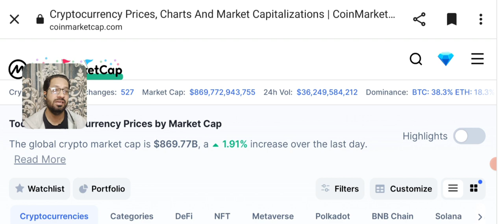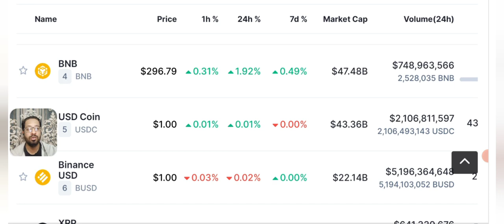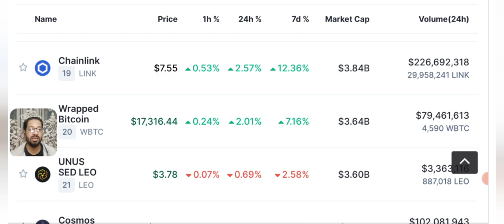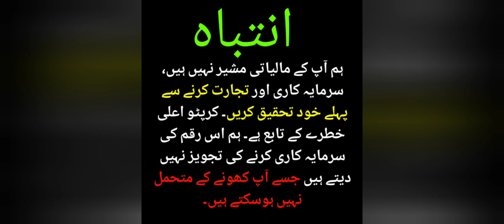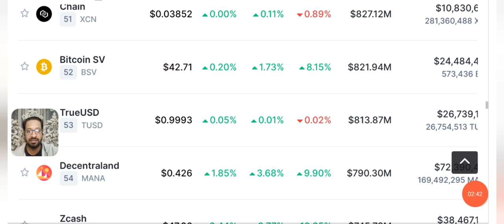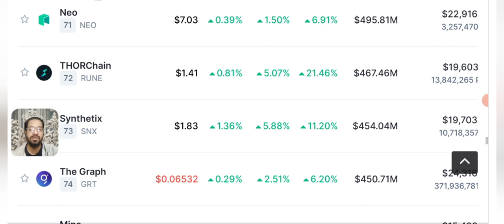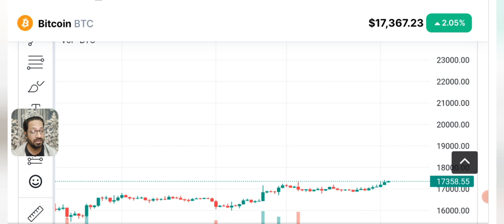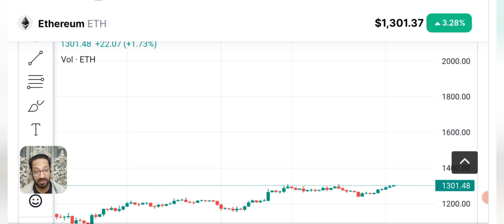Crypto News - Coin To Buy today - price prediction (BTC-ETH-BNB)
Crypto Latest News Update Today,  Bitcoin price prediction. bitcoin price consolidation could give way to gains in TON, APE, TWT and AAVE
If Bitcoin rises through resistance at $17,622, TON, APE, TWT and AAVE could begin to tack on outsized gains.

🔴 Table of contents:

00:00 : intro
01:53 : crypto news today
10:20 : daily crypto market analysis
11:45 : Bitcoin-eth - bnb price prediction
13:10 : bitcoin Ethereum Candle Chart
16:10 : outro

🔴🔴🔴Popular Uploads 🔴🔴🔴

_____________________________/SOCIAL LINKS\___________________________________